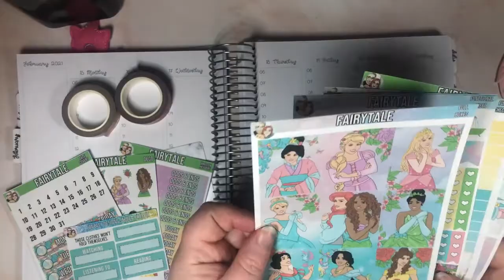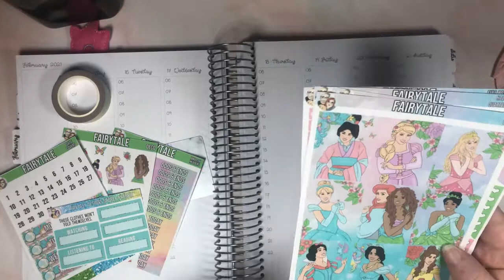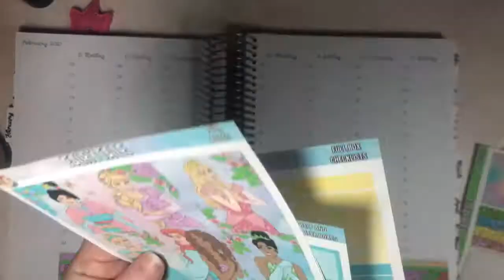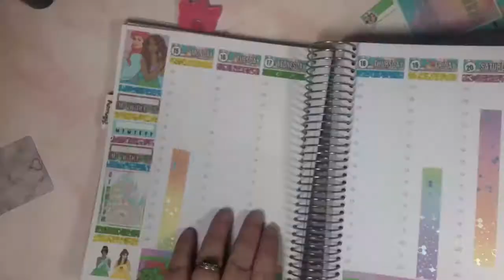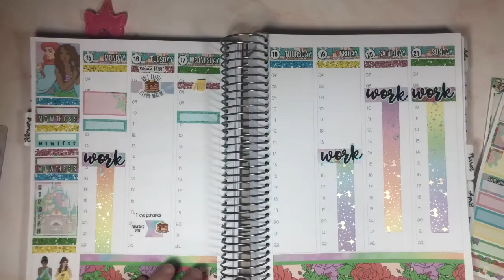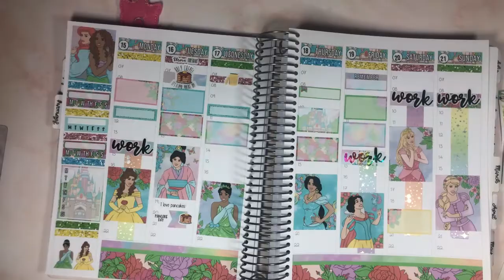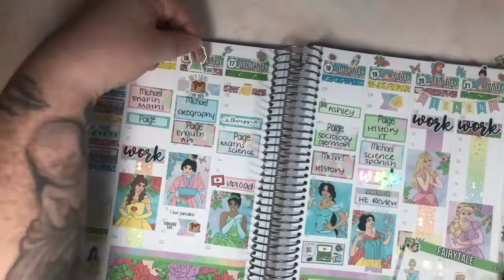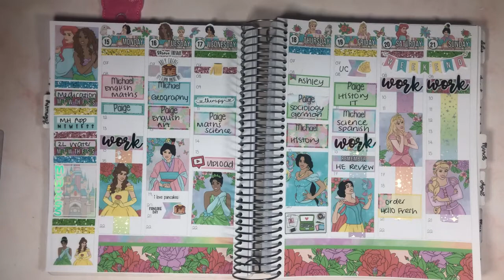Rymerplans - 15th - 22nd February 2021 - Disney Week! - Fantasy Designs Store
I'm getting my Disney Princess on!

Pilot V-Ball Pen
Tip Ex
Planner Stand
Multiple Planner Stand
Uniball Air Pen

Shops used:
Fantasy Designs Store
Colourful & Co

Editing:
Filmora

Audio:
Audacity

Microphone:
Blue Yeti